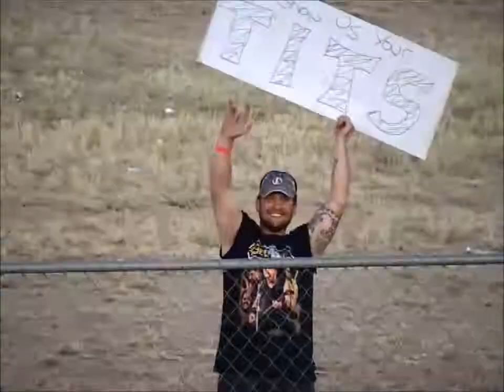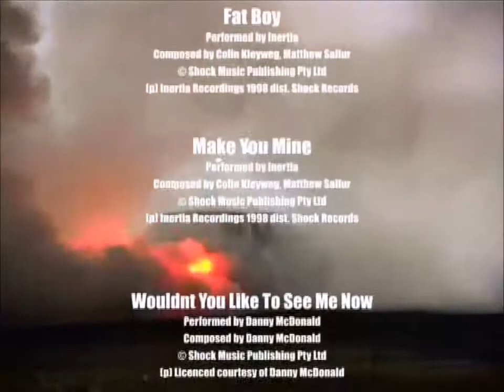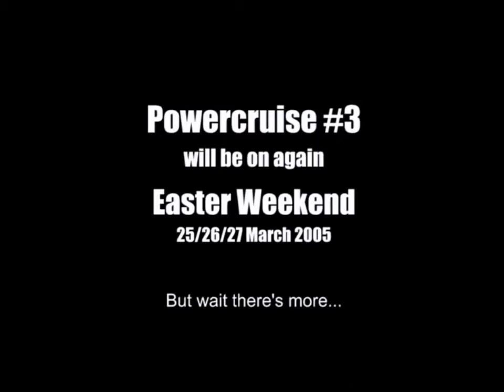Whats Better Than This, by Steve Cummins & the band Hi-Class Company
Three years after the band Hi-Class Company parted company, a song from their original album Purple Dog was chosen to be featured on Powercruise 2.   The lyrics to "Whats Better Than This" were written by the bands front man Steve Cummins while on the road in the bands tour bus.  It was written whilst nursing a hangover for the 5th day straight and on the way to the next gig!         The song was meant to be a bit of tongue in cheek.